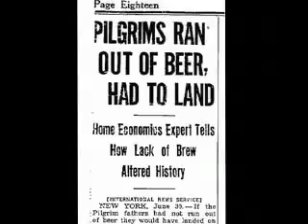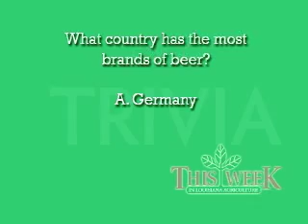Louisiana Farm Bureau: AG Minute: The History of Beer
Lauren Thom reports how America's favorite beverage may have been more influential to the start of our nation than you thought.